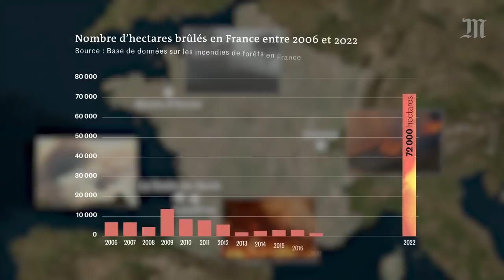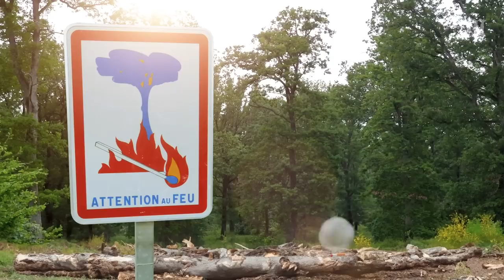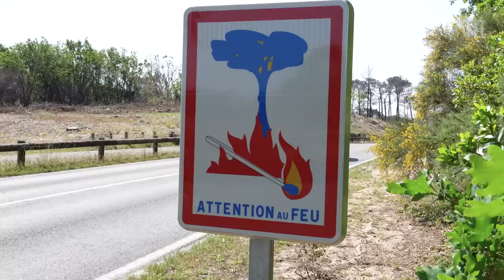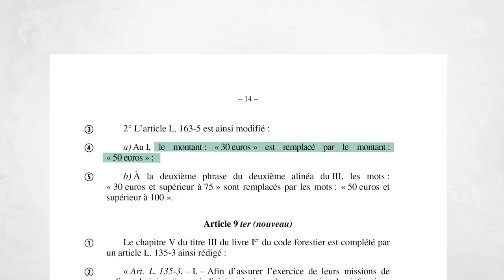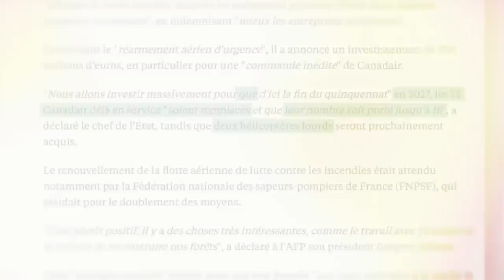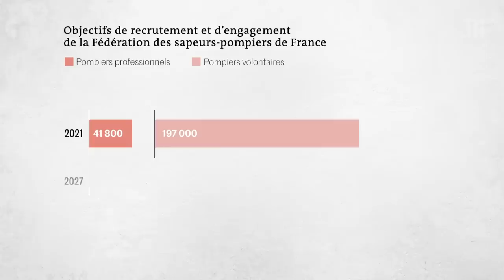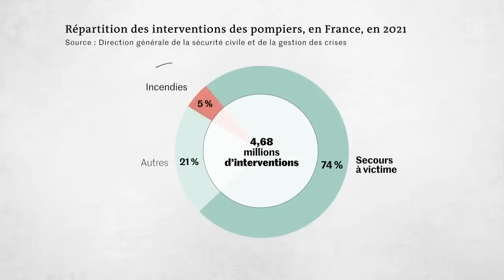Incendies : peut-on empêcher les feux de forêt ?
Les incendies ont brûlé 72 000 hectares de forêt en France en 2022, un nombre sept fois supérieur à celui de la moyenne annuelle depuis dix ans. Face à cette inquiétante envolée du nombre de feux et au manque de pompiers, de nombreuses régions doivent repenser leur approche.

En Gironde, un département pourtant habitué au risque incendie, 32 000 hectares ont brûlé. En cause : la violence des incendies, qui se sont déclarés simultanément, et une culture du risque moins forte qu’auparavant chez les exploitants et la population. La situation est d’autant plus préoccupante qu’avec le changement climatique, le risque s’accroît un peu plus à mesure que les années passent.

En Gironde, mais aussi dans les régions où le risque incendie a longtemps été peu fréquent, les incendies de 2022 ont provoqué une prise de conscience. Aménagement des forêts, moyens mis en œuvre, formation des pompiers, sensibilisation du public… Comment la France compte-t-elle protéger ses forêts du risque incendie ?

Sources :

Dérèglement climatique : la France en proie aux flammes, Fédération nationale des pompiers de France, septembre 2022

Proposition de loi visant à renforcer la prévention et la lutte contre l’intensification et l’extension du risque incendie, mai 2023

Mission « flash » sur la prévention des incendies de forêt et de végétation, janvier 2022